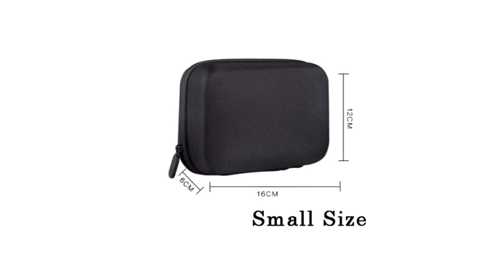Kalastus - kelan suojakotelo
Kerron oman kokemuksen miten suojaan kelat.

Hyrräkelan kotelo (CNH)